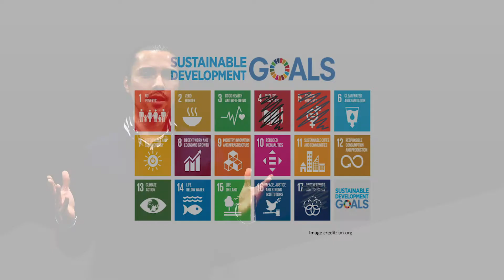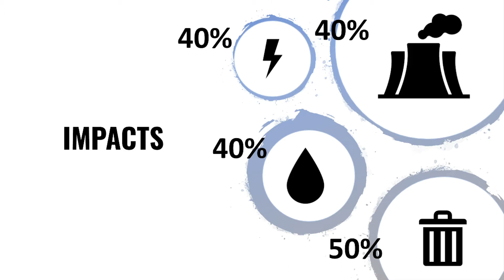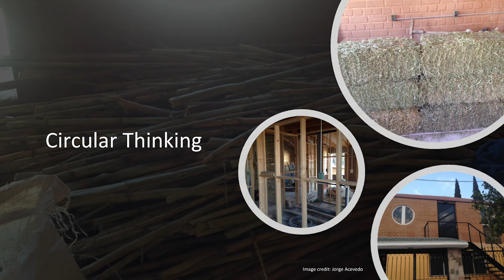Restoring the planet from home | Jorge Acevedo | TEDxMonashUniversity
Can we meet the sustainable development goals of 2030 from the comfort of our very own homes?

In this appealing talk, environmental scientist Jorge Acevedo walks us through the completely sustainable home he built in Mexico that not only helps in achieving the UN sustainable agenda but also helps in bringing the community together. Learn more about how you can contribute towards a greener Earth today by hiring bio-constructors, demanding sustainable ratings from rentals and looking for eco-friendly alternatives for housing comforts. Jorge Acevedo, an environmental biotechnology engineer and scientist with multidimensional knowledge in sustainable cities, planetary boundaries, and climate change, helped his home country Mexico by assisting in developing a federal program in sustainable construction.

In Australia, he has led the Sustainable Design standard by EarthCheck for the responsible construction of hotels worldwide and is currently working as a Carbon and Renewables Manager at South Pole by helping companies and governments go carbon neutral.

With over 15 years of work experience in the private, public and academic sectors, his passion is to recover a safe climate where humanity can play, work and develop in the compatibility with the biosphere.

In his free time, Jorge loves to inspire the younger generation on how to fit business and innovation into sustainable models. This talk was given at a TEDx event using the TED conference format but independently organized by a local community.